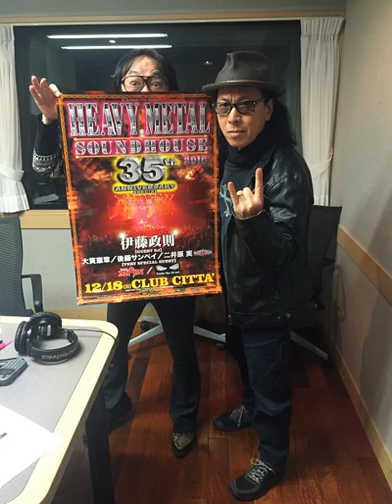Minoru Niihara (LOUDNESS) × Masa Ito 20161127 - First half